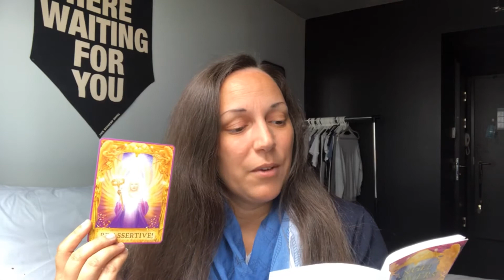NEW MOON TAROT & ASTROLOGY 💚 GENERAL READING 💚 October 16th 2020 newmoon #2020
This is a general tarot and astrology reading for all zodiac signs concerning the new moon in libra on October 16th 2020. This energy update will tell you what to expect and how to prepare. At 6:38 you find a little hint for the Leos among you. I also discuss a "Mars in Aries" aspect and a "squaring Capricorn" influence.

Time Stamps:

0:00 - Intro
0:16 - Astrology
3:38 - Upcoming Emotions
4:16 - What can help No.1
5:49 - What can help No. 2
6:10 - What can help No. 3
6:38 - A hint for LEOS
7:06 - Tarot (Angel Answers)
9:27 - Tarot (Doreen Virtue)
11:29 - Outro

📚 Card Decks

Viewers are solely responsible for how they interpret my videos and Sarva Yoga Tarot takes no responsibility for individual viewer interpretation. Sarva Yoga does not grant refunds for paid readings. Sarva Yoga has no obligation and does not consent to participate in an alternative dispute resolution at the EU arbitration board. Sarva Yoga ist zur Teilnahme an einem Streitbeilegungsverfahren vor einer Verbraucherschlichtungsstelle weder verpflichtet noch bereit. Video-Konsumenten von Sarva Yoga Videos sind alleinverantwortlich für die Interpretation der Video-Inhalte, und Sarva Yoga übernimmt keine Haftung für diese individuellen User-Interpretationen. Für bezahlte Readings sind keine Rückerstattungen möglich.

⏰ Youtube Schedule

°Monthly Reading: mid monthly, for all signs, found in “MONTHLY TAROT” playlist
°Weekly Reading:  for Leo and the current “birthday sign”, found in “WEEKLY TAROT” playlist
°Money and Career: mid-monthly, for Leo + the “birthday sign”, found in “MONEY TAROT” playlist